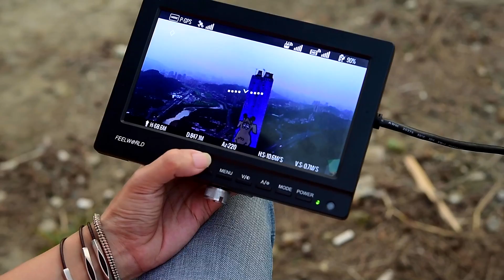飛隼Dji insprie 1 x3 and inspire 1 pro X5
此视频有关飛隼Dji